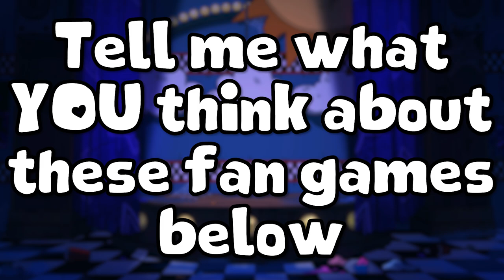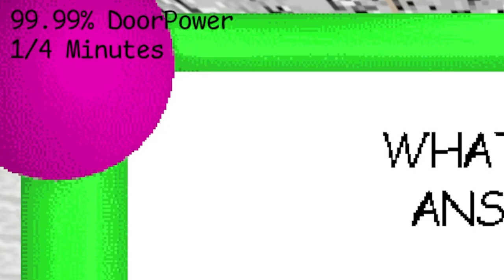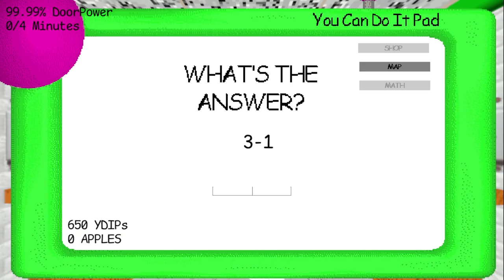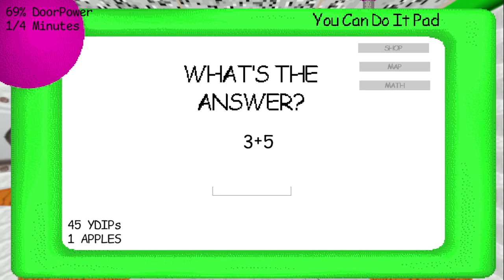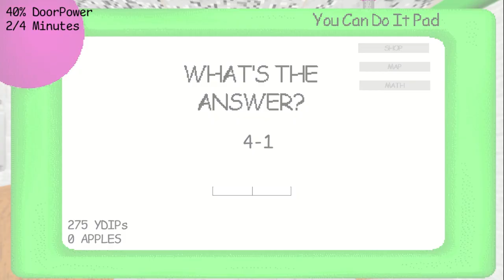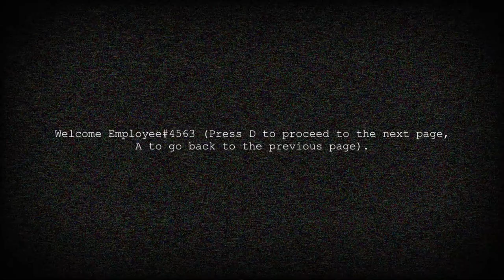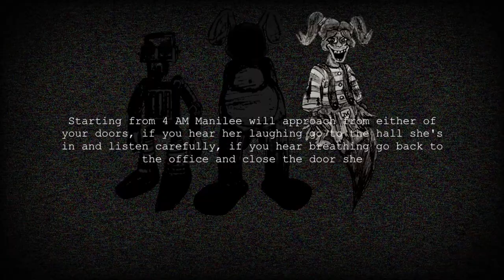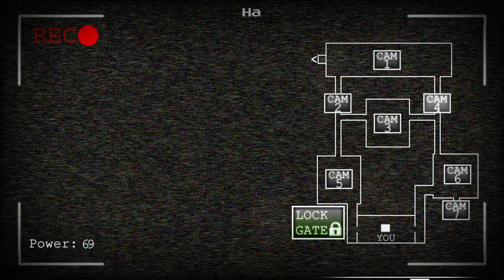THERE'S A BALDI BASICS FNAF GAME!?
In Today's video we check out "By The Hour" Directed by FazieFunbear & DaNoodle, a project that aims to show fnaf fan games from the communiy and this weeks theme is Just Keep Moving!

The games are :
BaldeLearning Basics,
Randy's
and Out Of Order